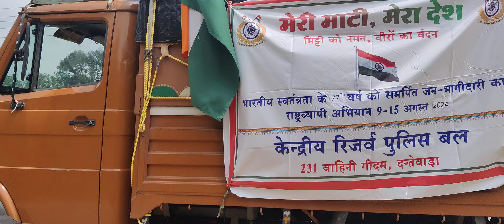14 Aug 2024 ©